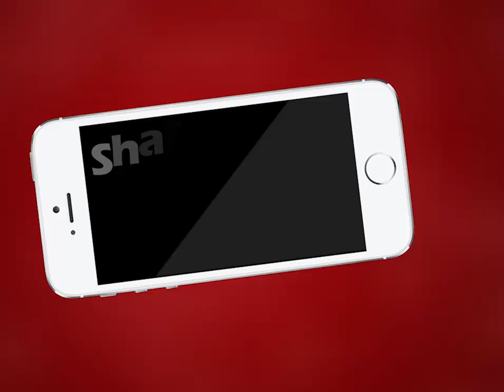Ajmer | समाजसेवी मुकेश आहूजा ने पंचशील झुग्गी बस्तियों में राशन सामग्री | MTTV INDIA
समाजसेवी मुकेश आहूजा ने पंचशील झुग्गी बस्तियों में राशन सामग्री
भामाशाह मुकेश आहूजा ने 25 जरूरतमंद परिवारों को वितरित की राशन सामग्री